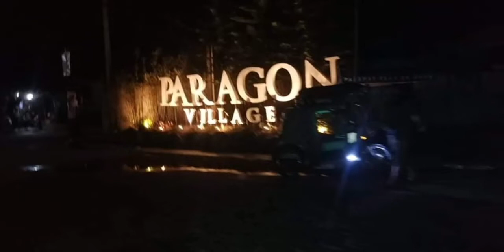Photos and videos inside PARAGON VILLAGE